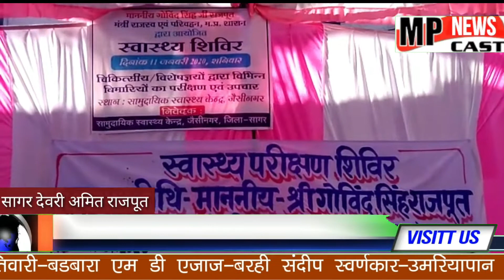राजस्व एवं परिवहन मंत्री के अथक प्रयासों से जैसीनगर में फिर एक शिविर mpnewscast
राजस्व एवं परिवहन मंत्री के अथक प्रयासों से जैसीनगर में फिर एक शिविर

जैसीनगर :राजस्व एवं परिवहन मंत्री गोविंद सिंह राजपूत के लगातार प्रयासों से सुर्खी क्षेत्र की जनता को शिविरों के माध्यम से कहीं ना कहीं लाभान्वित किया जा रहा है पहले राहतगढ़ फिर जैसीनगर फिर बिलहरा और एक बार फिर से जैसीनगर में निशुल्क स्वास्थ्य शिविर लगाकर लोगों को लगातार लाभान्वित किया जा रहा है मंत्री राजपूत सुर्खी क्षेत्र की जनता को हर हाल में खुश हाल देखना चाहते हैं उसी कड़ी में दिनांक 11 जनवरी 2020 को निशुल्क स्वास्थ्य चिकित्सा शिविर का आयोजन सामुदायिक स्वास्थ्य केंद्र जेसीनगर में सुबह 11: 00 बजे से किया गया है जिसमें मंत्री गोविंद सिंह राजपूत द्वारा शिविर का शुभारंभ किया गया स्वास्थ्य शिविर में निशुल्क स्वास्थ्य सुविधाएं सर्जिकल, हृदय रोग ,हड्डी रोग ,नेत्र रोग, स्त्री रोग आदि रोगों का निशुल्क इलाज किया जाएगा जब इस प्रकार के शिविरों का आयोजन होता है तो संबंधित विभाग की भी कुछ जिम्मेदारी बनती है ल